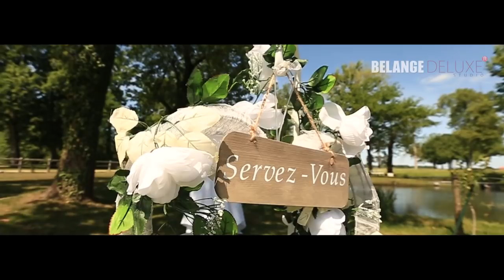SINDY + MARIO {Angolan Wedding}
| SEQUENCE OF THIS WEEK |
| One day | One destiny | One history |